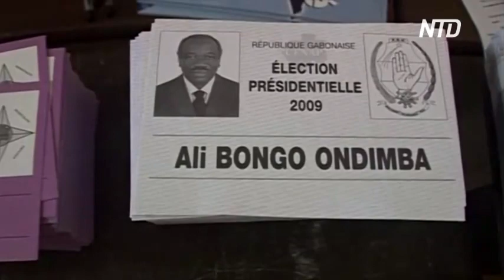Новый госпереворот в Африке: президент Габона под домашним арестом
Новый госпереворот в Африке. Военные Габона заявили, что поместили президента Али Бонго под домашний арест. Его обвиняют в том, что он сфальсифицировал результаты недавних выборов.